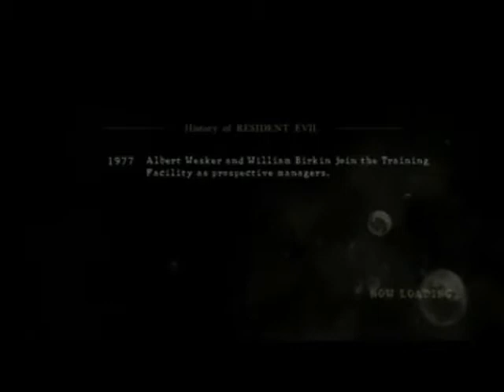Resident Evil 5 Chapter 6 - 3, Part 1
We playthrough Resident Evil 5, really fun game especially with a buddy. Definitely worth picking up a copy of this game.

Final Chapter. Why'd there have to be reaper eggs

L.